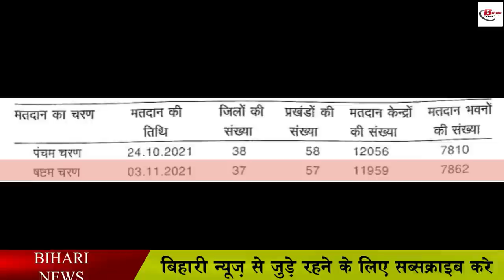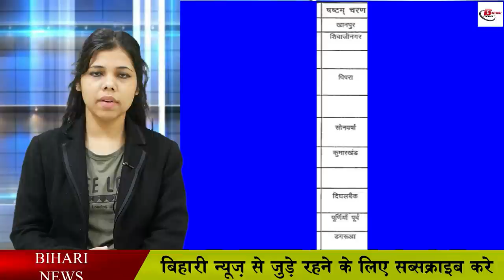जानिए, छठे चरण में कहाँ कहाँ होगा मतदान